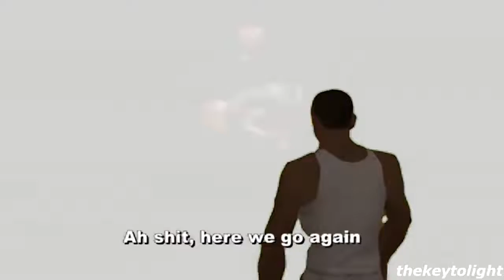The Critical mode experience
Nomura's been playing a little too much sekiro